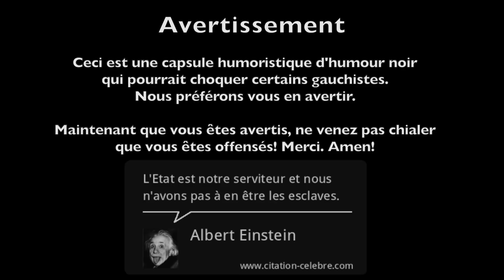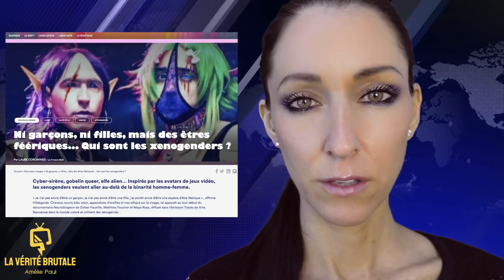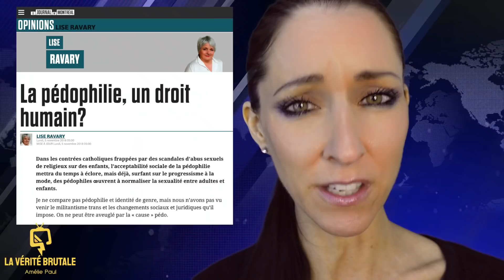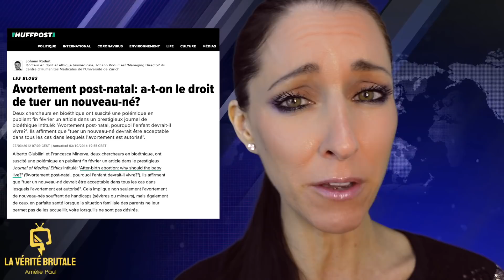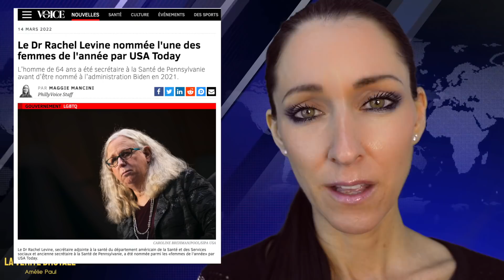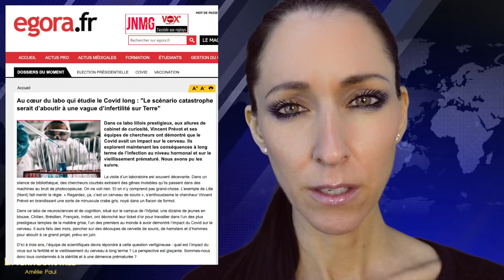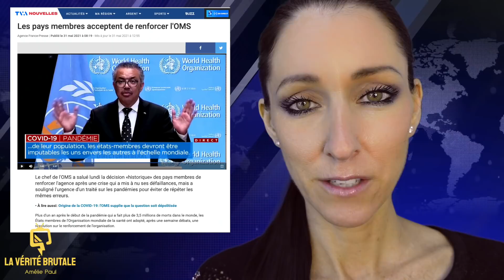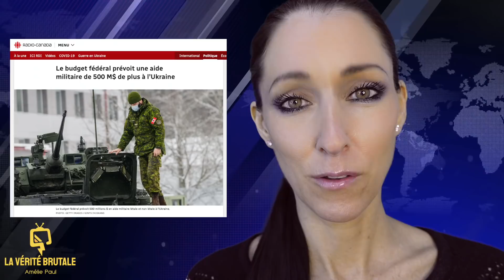Les Nouvelles de la VÉRITÉ BRUTALE #12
Si vous désirez soutenir mon contenu, merci de liker, commenter, partager et/ou faire un don. Toute ma gratitude: 🙏
BITCOINS: 3NJjnd856kSQVpLAFSdSktjT35BojM65NU
Boutique pour vous procurer de la marchandise de "LA VÉRITÉ BRUTALE"